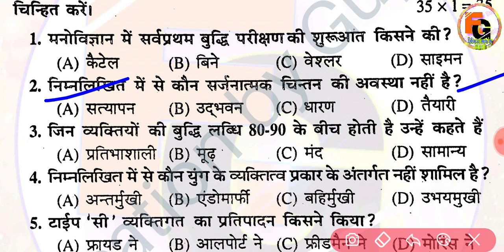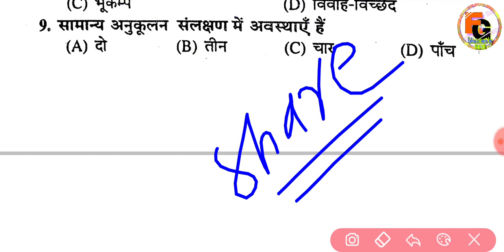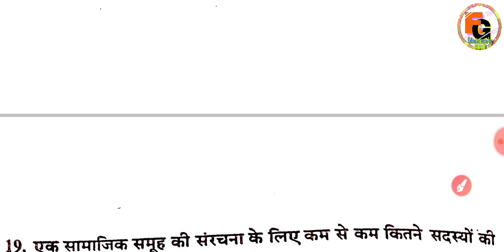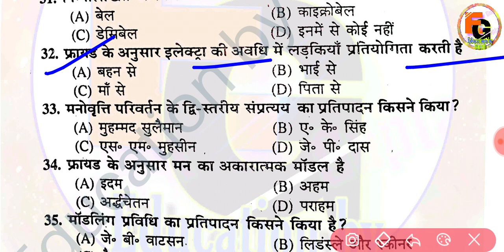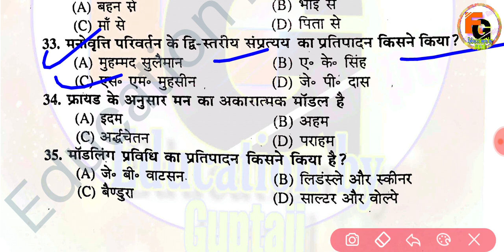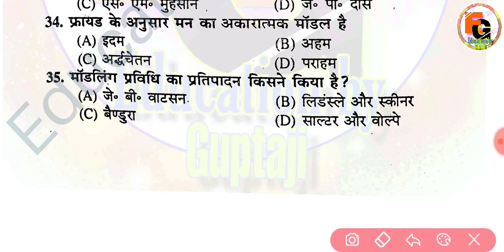12th psychology vvi objective final exam 2022 || psychology important paper solution 2022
12th psychology vvi objective final exam 2022 || psychology important paper solution 2022

0:04
2:07
3:30
4:54
5:10
6:30
7:50
8:54
9:10
10:33
11:12
12:25
13:45
14:21
15:23
16:48
17:20